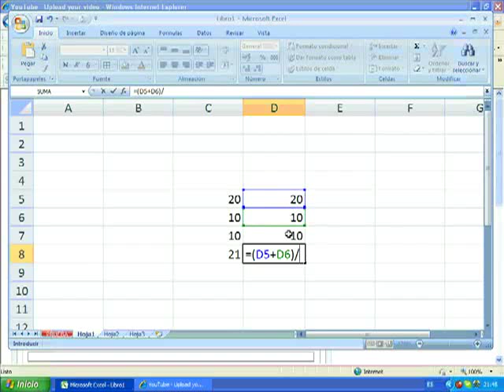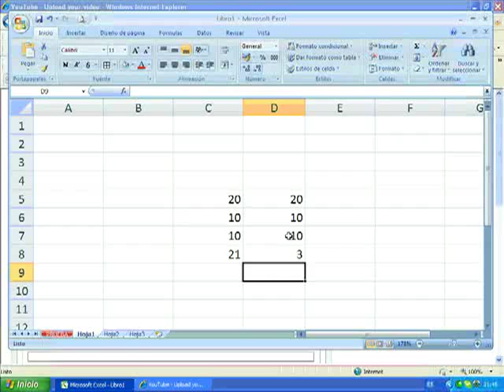COMPUTO 3 : FORMULAS Y PARENTESIS EXCEL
COMPUTO 3: FORMULAS Y PARENTESIS

FEDERICO OYANGUREN